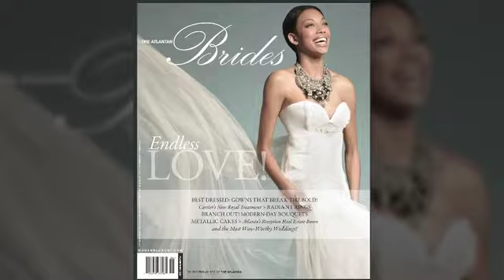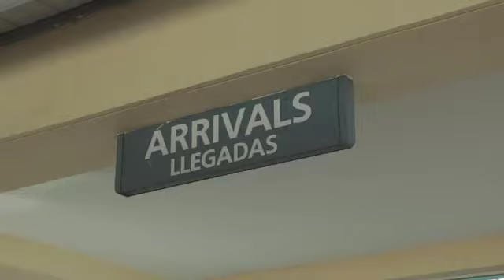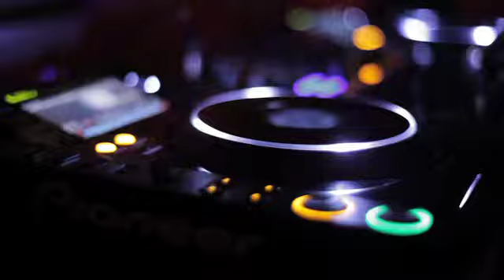Glambition - Pilot (Character Introductions)